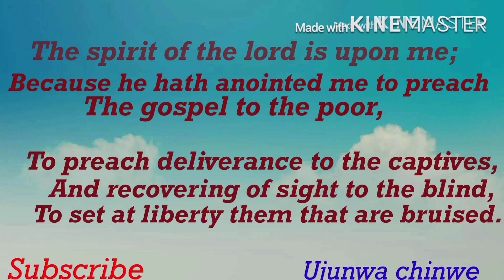Prayer to Destroy Disease, Sickness and Infirmities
Facebook ujunwa chinwe